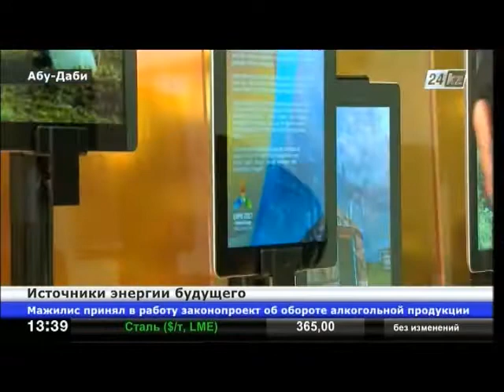На саммите в Абу-Даби обсудили пути поиска источников энергии будущего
Через 20 лет природные ресурсы на земле начнут иссякать.